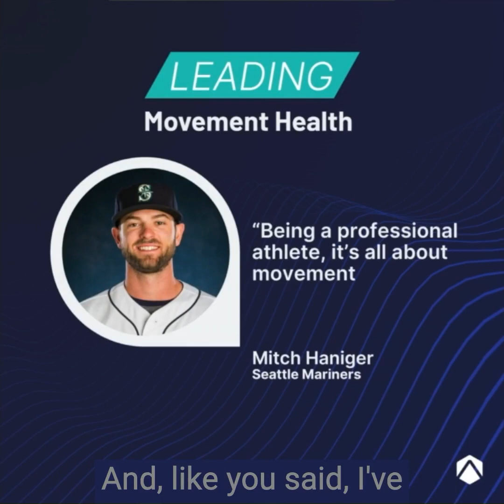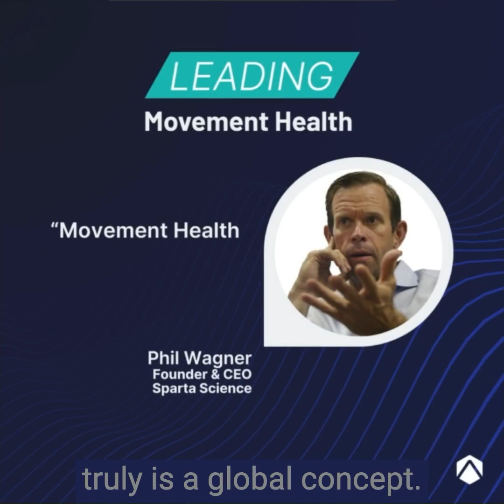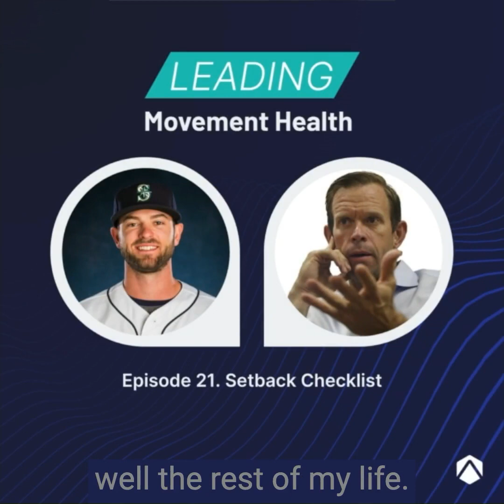Dr. Phil Wagner and Mitch Haniger - maintaining a positive mentality through setbacks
🎙️ Leading Movement Health: Exciting New Episode! Join us as Dr. Phil Wagner, CEO & Founder of Sparta Science, chats with Mitch Haniger, Outfielder for the Seattle Mariners, about overcoming setbacks and enhancing well-being.

🚀 In this episode, they explore the importance of maintaining a positive mentality through setbacks, the creation of a recovery checklist, and balancing physical load with recovery time.

⚾ Mitch Haniger, a collegiate All-American and MLB All-Star, shares his journey and insights into navigating injuries. Learn how he turns setbacks into opportunities for growth and how movement health is crucial in his career and beyond.

🎧 Tune in for inspiration, resilience, and actionable strategies to overcome setbacks! 🔥